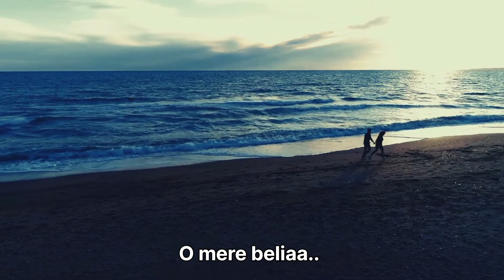Beliaa Cover Song •|• UV UNION MUSIC PRODUCTION •|• Razz •|• Utkarsh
Beliaa.. cover song 💟
        BY
UV UNION MUSIC PRODUCTION 🎥
⭐Lyrics - Razz
⭐Singer - Razz
⭐Rap - UTKARSH NIGAM
⭐Beat - jurrivhxsoulkiller ( FUGA )
⭐Mix master - Wave Studios
⭐ Video - Razz
⭐ Production - UV UNION MUSIC PRODUCTION